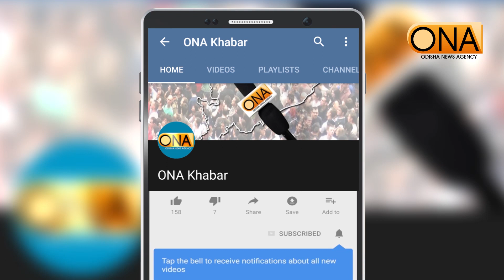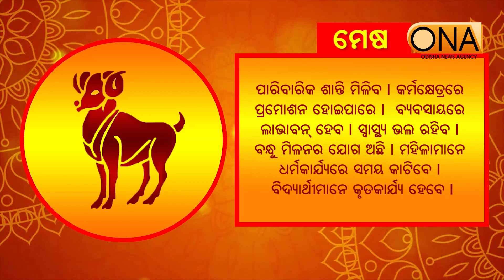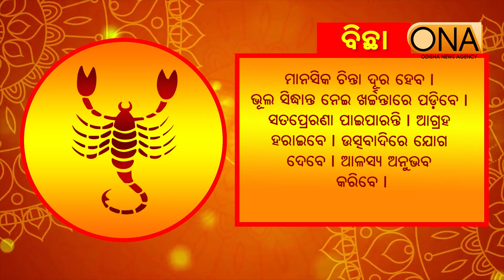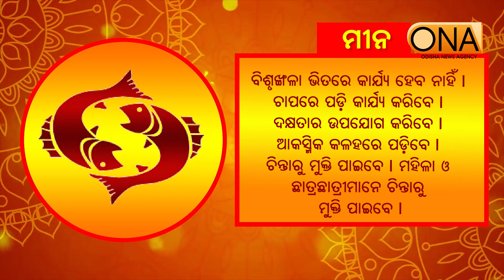Today's Horoscope ||30th July, 2023 || ONA KHABAR